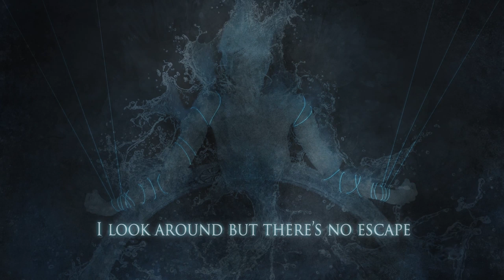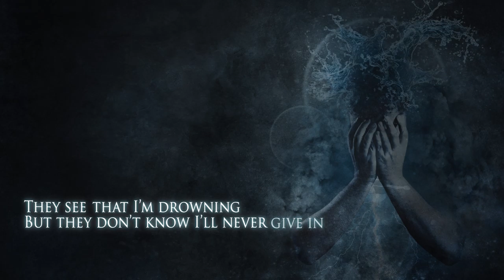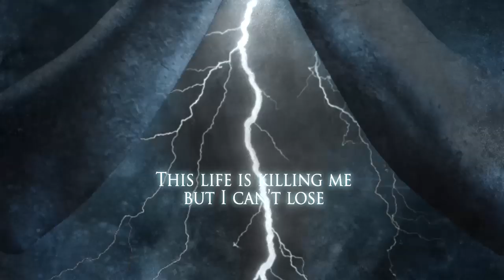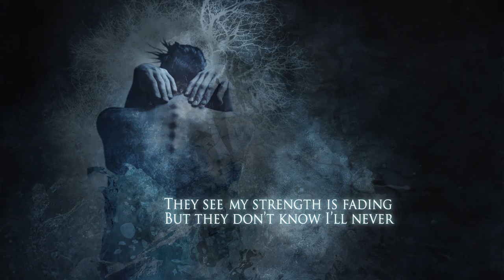Silentium - Unchained (Official Lyric Video)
The first single of the fantastic new album "Motiva"!

Lyrics:
I feel the noose tighten‘ round my neck
I look around but there’s no escape
They see my strength is fading
But they don’t know I’ll never give in

Broken dreams and bitter lessons
Endless streams of futile hopes
They will chain your mind

I feel death creepin’ round my steps
Everywhere I see more mistakes
They see that I’m drowning

They will keep you down

I feel my toes barely touching the surface yet
My balance lies within this floating cloud of mist
This life is killing me but I can’t lose the bet

Now unchain your mind